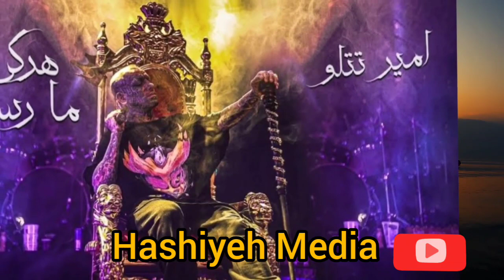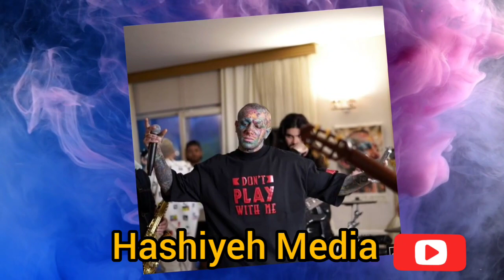امیر تتلو با اهنگ جدیدش همه تتلیتی ها رو شوکه کرد_جزئیات آهنگ بهت امیر تتلو برای اولین بار در دنیا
لینک ویدیو ☝️☝️
🙋 سلام دوستان و همراهان عزیز کانال Hashiye Media
به کانال خودتون خوش اومدید امیدوارم کانال Hashiye Media  را حمایت کنید و ویدیوهای ما را ببینید و لطفا روی کلمه subscribe 🔔 کلیک کنید و زنگوله کناری سابسکرایب را حتما فشار بدید یا کلیک کنید و لطفاً لایک و فراموش نکنید و لینک کانال و ویدیوهای Hashiye Media را برای دوستان تون در فیسبوک و توییتر در گروهای ایرانیان مقیم کشورهای مختلف لطفاً share کنید ما در این کانال سعی داریم شما را در جریان جدیدترین حاشیه هنرمندان قرار بدیم و ویدیوهای جدیدی را برای شما عزیزان تهیه کنیم ممنون از لطف و حمایت تک تک شما عزیزان ٫ دوستان داریم
سپاس فراوان از شما 🙏❤️❤️